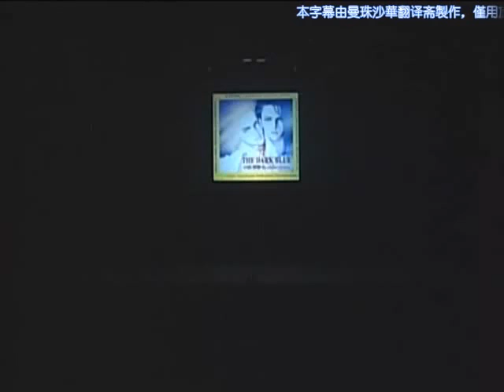[RAW] BL seiyuu event (1/2) "Do you like yaoi?"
Skip To; 01:15 to start the introduction. Live pastel collection is the title.

Feel free to reupload & put sub